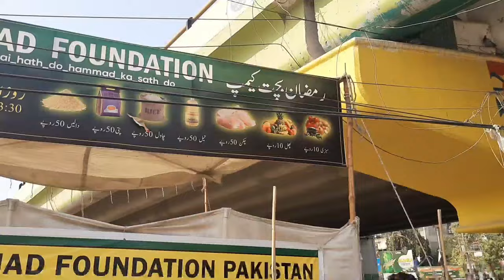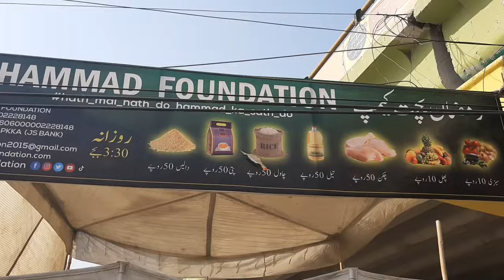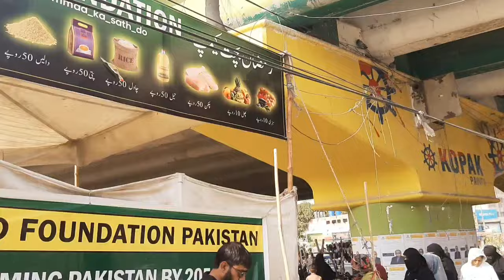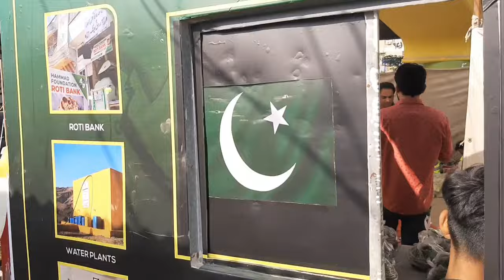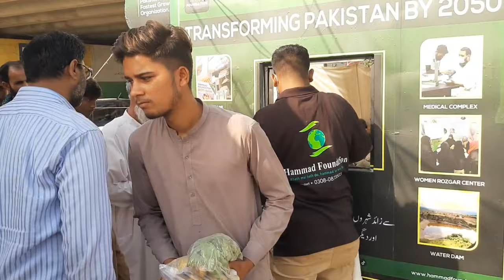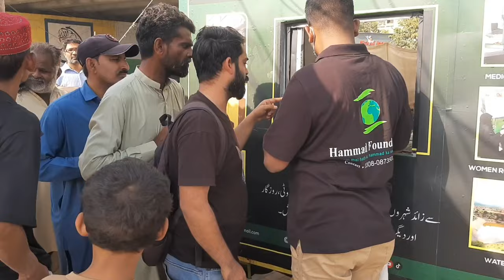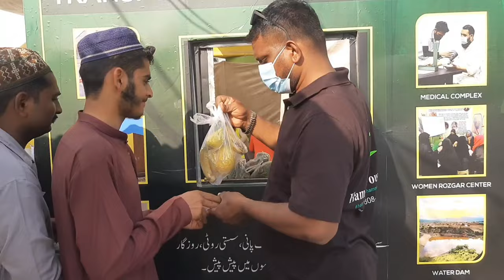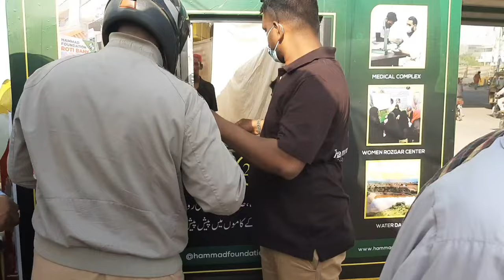50 Rupee Half KG Chicken | Karachi Biggest Cheapest Ramadan Stall | Civic Center | University Road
~~~Hammad Foundation~~~

OFFICIAL BANK ACCOUNT

TITLE: HAMMAD FOUNDATION
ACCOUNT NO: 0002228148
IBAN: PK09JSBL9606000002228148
SWIFT CODE: JSBLPKKA
JS BANK

cheapest frozen items in karachi, imtiaz super market karachi, karachi cheapest market, cheapest frozen food items in karachi, biggest wholesale market karachi, cheapest zinger burger in karachi, cheapest fruits in karachi, cheapest grocery store in karachi, cheapest grocery in karachi, biggest grocery store in karachi, ramadan sale in karachi, hammadfoundation, ngo, free fruit, freefruitsinramzan, ramzan, ramzan2024, ramdan, iftar, sehri, helpinramzan, chotisinaiki, naiki, free vagetable